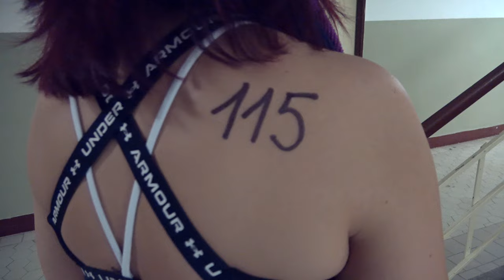Otužilecké Labe 2023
Hradec Králové